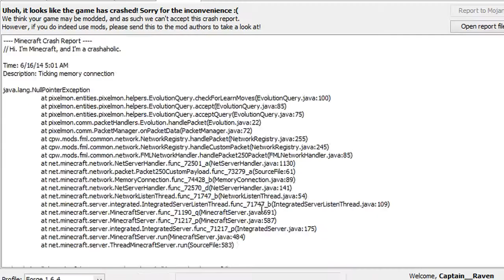Minecraft: Pixelmon Adventure Episode 4 Part A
Today Captain__Raven battles the Rock Gym Leader and then he gets a ticket to a fancy cruise but something doesnt feel right.